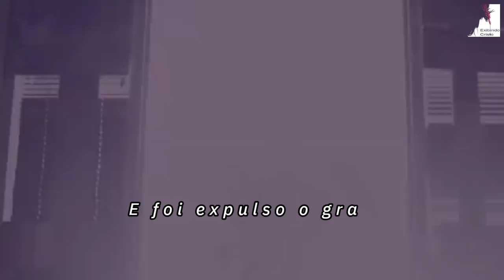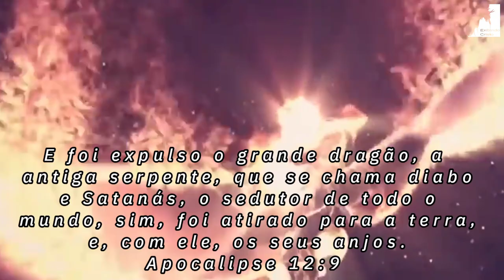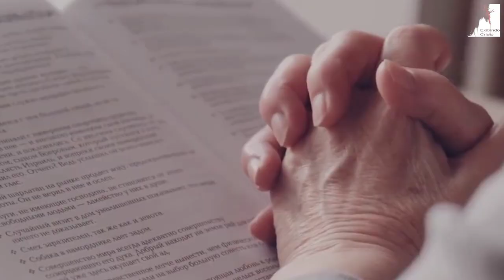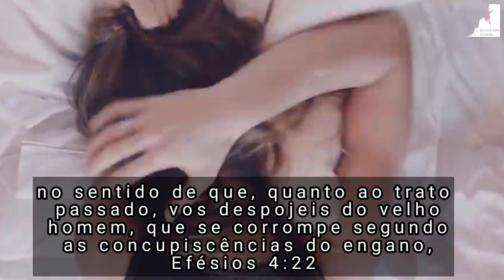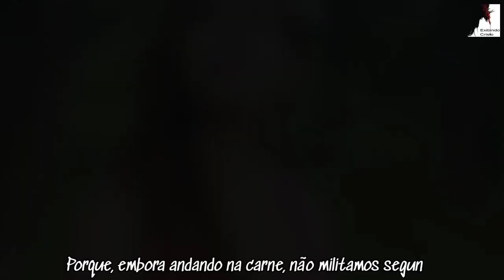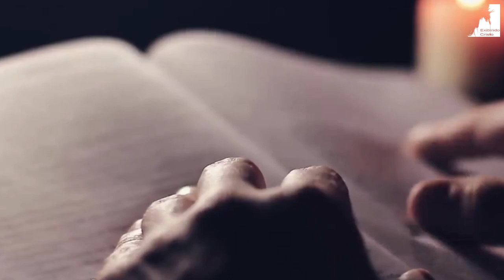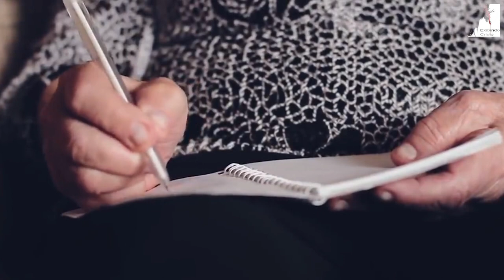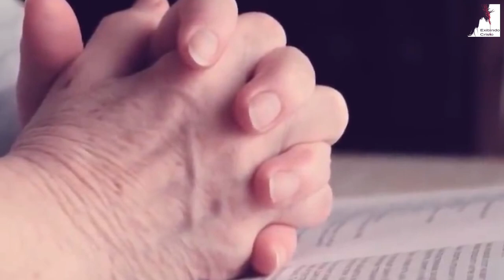O Arrebatamento dos Vencedores - Pedro Dong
O arrebatamento dos vencedores. O Arrebatamento do filho varão pode acontecer.
 O Pastor nos fala do filho varão, a igreja será arrebatada, mas será arrebatado ao trono de Deus somente os Vencedores. Ao que vencer o Mundo, Aqueles que não amam este mundo mas a Cristo.

🔸PREGAÇÕES

🔸 SÉRIE APOCALIPSE

🔸EZRA MA

🔸MIGUEL MA

🔸EXIBINDO CRISTO

🔸Queridos irmãos!